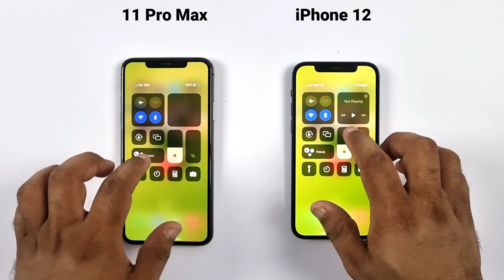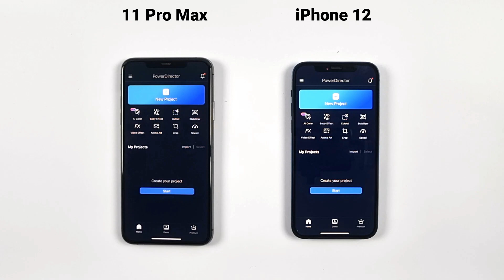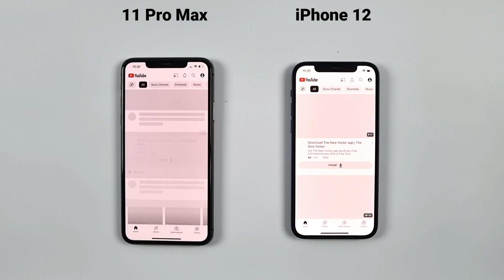iPhone 11 Pro Max Vs iPhone 12 - iOS 17 SPEED TEST 2023